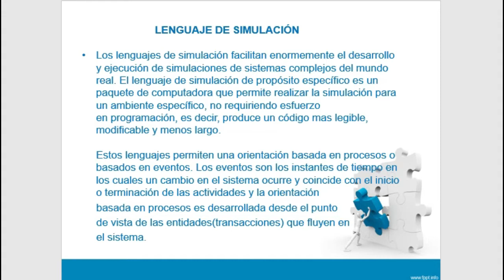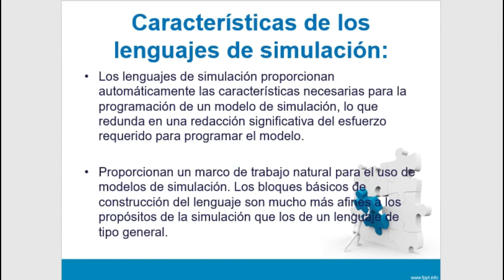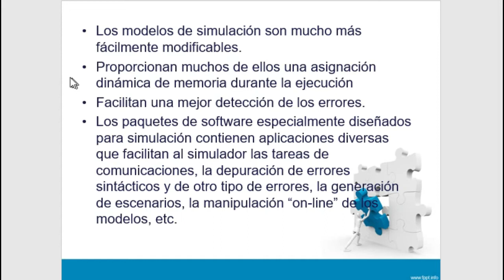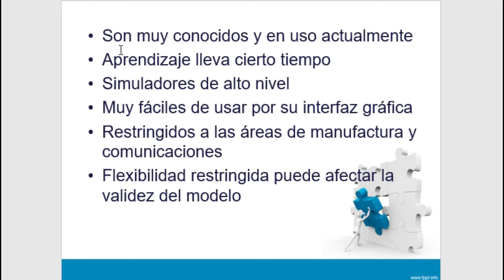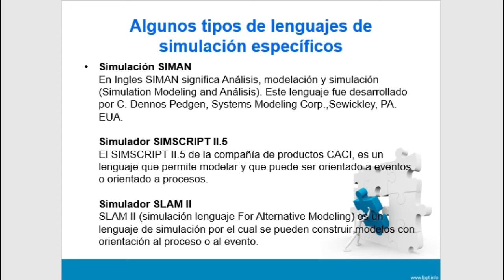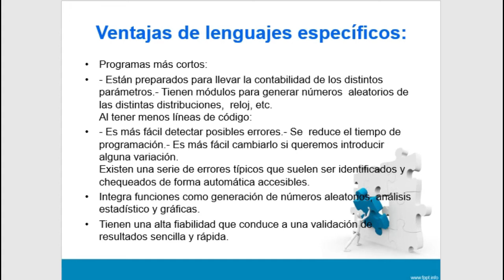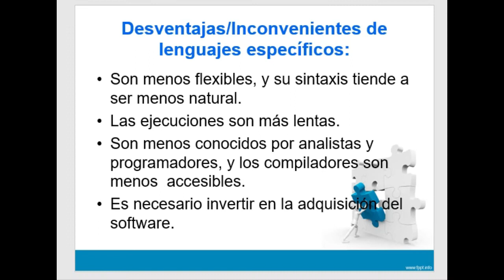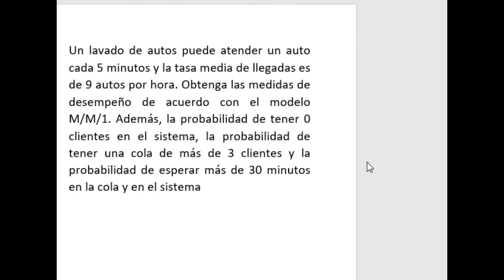23-LENGUAJES DE SIMULACIÓN Y EJEMPLO DEL MODELO DE LÍNEAS DE ESPERA MM1